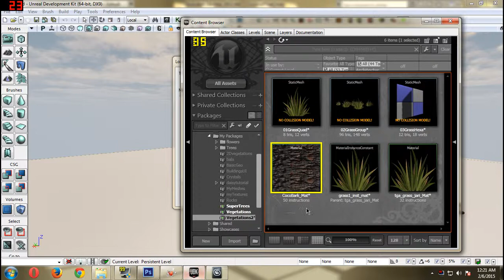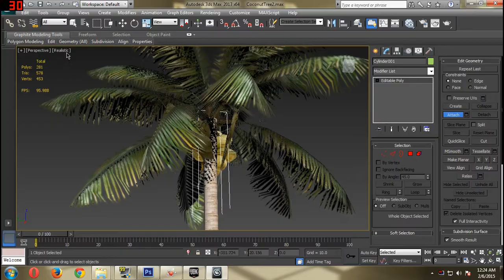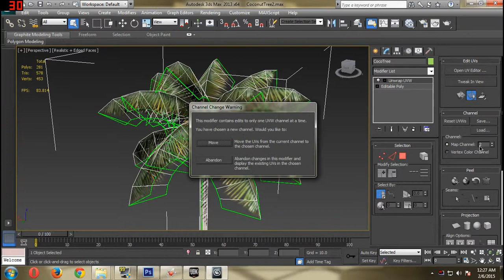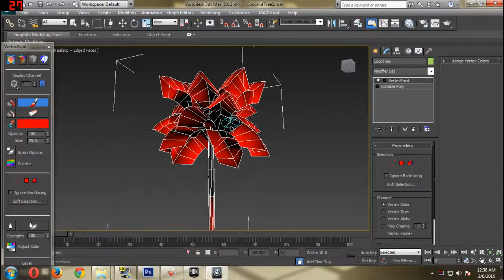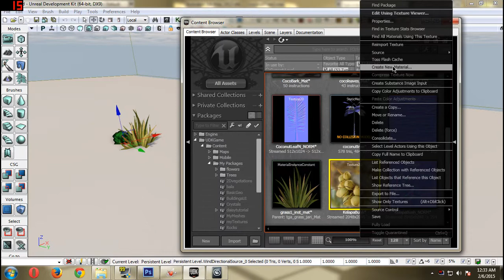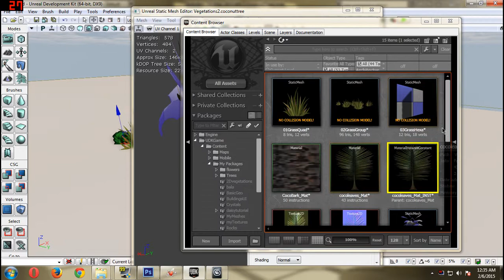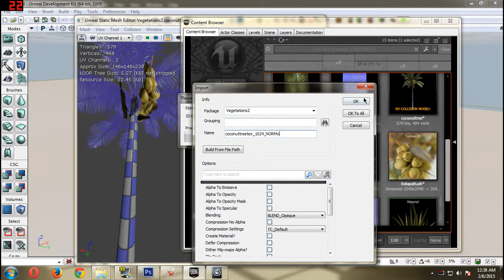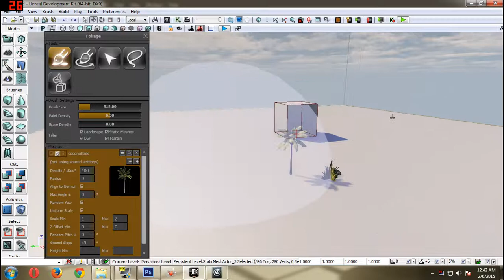Low Poly Coconut Tree : Part 2 - UDK, Finishing & Importing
Import it into UDK !!!, nah, it's not that fast :D
First we going to need a few Adjustments, from the Mesh Setup, Second layer of UV channel for lightmaps, and etc .

Hope you enjoy watching :3

Comments and Critics are very welcomed :D